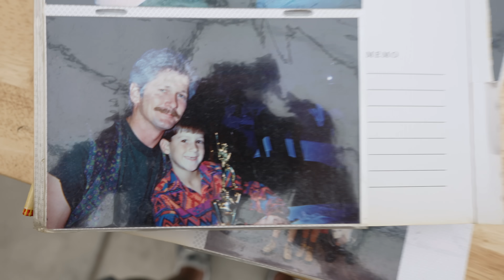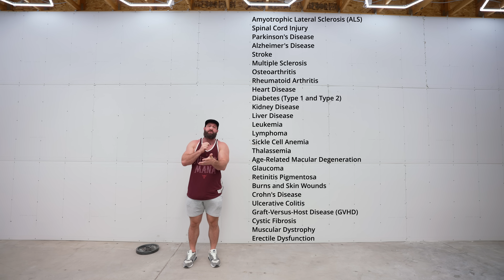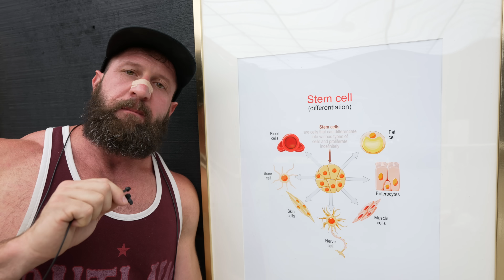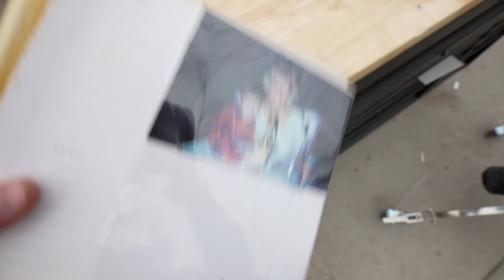This is The FUTURE!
New Backed By Science Program is LIVE!

I was lucky enough to get connected with Brigham the founder of Ways 2 Well a few weeks back and he invited me out to do stem cells. The first thing I realized is I knew nothing about them, the amount of potential applications is off the charts. I had them give me an IV of purified amniotic fluid as well as Wharton's jelly directly into my neck. I've already seen a noticeable improvement which is ridiculous because it's only been a few weeks.

If there is something you're interested in let me know, I'm up for flying anywhere just to try some new cutting-edge procedure.